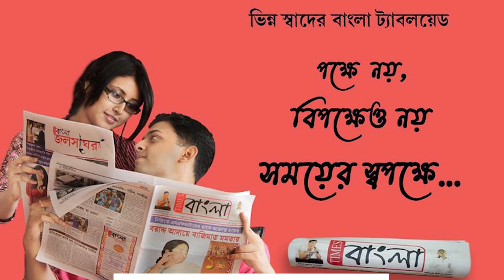গোটা বাড়ি শর্ট সার্কিট হয়ে বিদ্যুৎস্পৃষ্ট হয়ে মৃত্যু হল এক ব্যক্তির,গুরুতর আহত এক